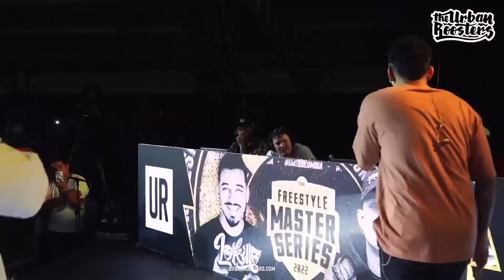VALLES-T VS LOKILLO | FMSCOLOMBIA Jornada 10 Temporada 1 - FMS22 | Urban Roosters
¡FMS Colombia finalmente llegó! La liga cafetera es la sexta incorporación, y Sudamérica suma un nuevo representante. Esperamos muchos flows y versatilidad en la FMS Colombia 2022. ¿Quién será el primer campeón?

Easy mode - IRONIA - PLAGIO
Hard mode - AEREO BEATS - TETRIS
Tematica 1 - DJ SANTY - AZAR
Tematica 2 - LAUTO BEATS - ASFE
A sangre 1 - JBEAT - 17 DE FEBRERO
A sangre 2 - JBEAT - PRINCESS
Deluxe - DJ SANTY - OXIDO

00:00 Inicio
0:23 Easy Mode
4:08 Hard Mode
6:30 Temáticas
9:52 Random Mode
12:47 Minutos Libres
18:38 Deluxe
23:52 Réplica